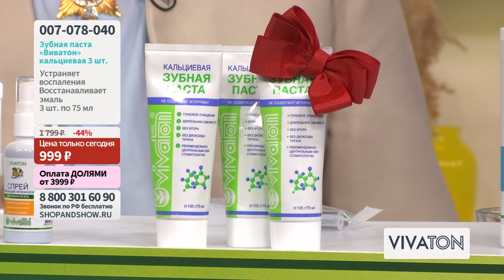Зубная паста «Виватон» кальциевая (2 шт. по 75 мл + 3-я в подарок). «Shop and Show» (красота)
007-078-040 Зубная паста «Виватон» кальциевая (2 шт. по 75 мл + 3-я в подарок)

Давайте дружить ;)